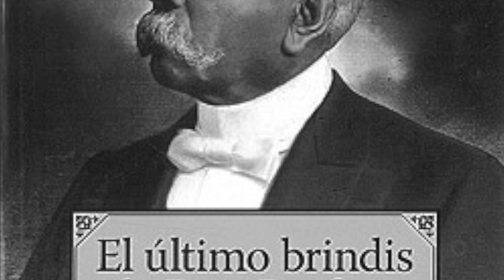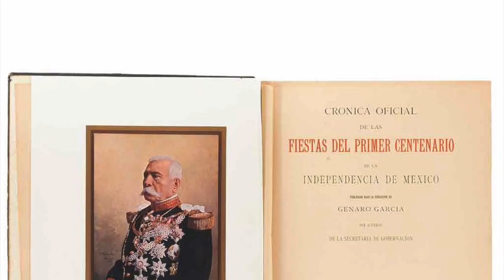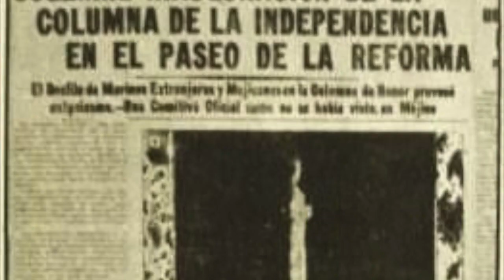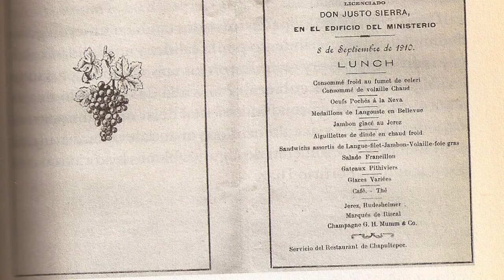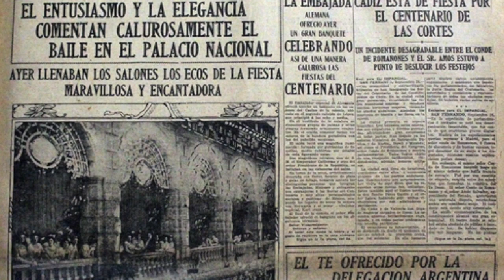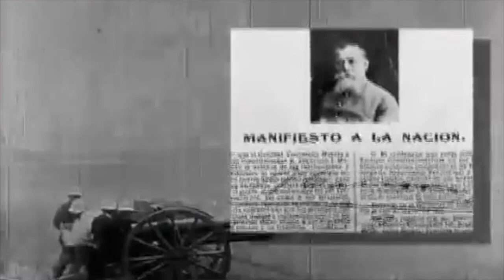Los Buenos Vinos en la Historia: El vino de Don Porfirio Díaz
¿Te imaginas qué vinos se sirvieron durante los festejos del Primer Centenario de la Independencia de México? Gracias a La Crónica oficial de las Fiestas, a los diarios de la época y al excelente libro El último brindis de Don Porfirio de Rafael Tovar y de Teresa hoy sabemos que en los banquetes ofrecidos por Porfirio Díaz se descorcharon excelentes vinos tintos, como el Marqués de Riscal de La Rioja, vinos alemanes como el Budesheimmer, vinos portugueses de Madeira y por supuesto, el exquisito champagne francés Cordon Rouge de la casa Georges Herman Mumm que seguramente era de los favoritos del general. En LosBuenosVinosenlahistoria dentro de DeEsoSetrata con Ricardo Cartas hablamos de El vino de Don Porfirio.

Escúchanos cada martes en Radio Buap 96.9 fm y síguenos en TVBUAP en el 18.1 de tele abierta de Puebla y en todo el mundo a través de las redes sociales de TV y RadioBuap.

Descubre muchas más historias como esta en el libro LosBuenosVinosenlaHistoria a la venta en todo el mundo en: Amazon, GooglePlayBooks y MercadoLibre